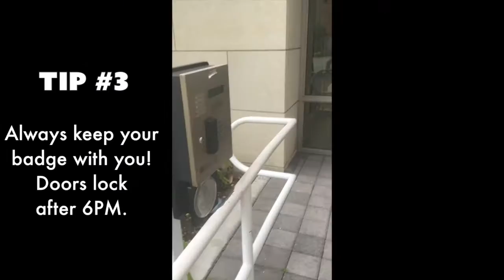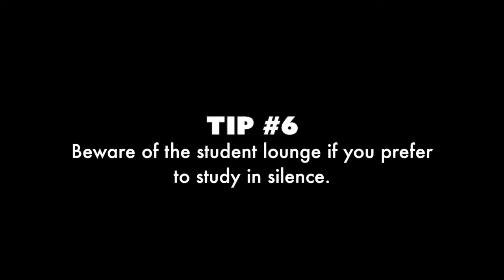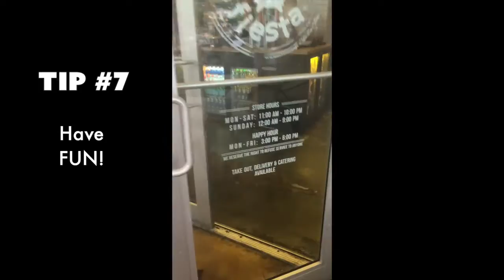DPHS's Declassified School Survival Guide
Watch this video to hear some tips you'll need to survive in the University of Miami's Department of Public Health Sciences. This video is provided to you by the UM's Public Health Student Association.